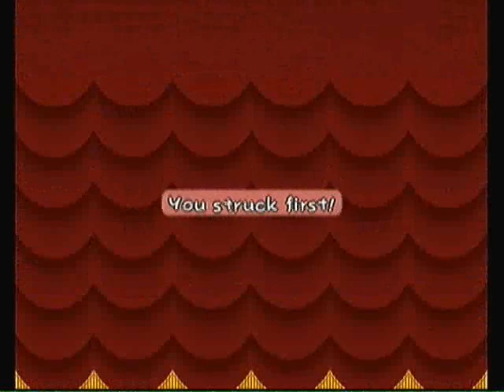Paper Mario: The Thousand-Year Door - WALKTHROUGH - Chapter 8 Part 2 (Bony corridor)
I used that Supernova 'cause I was gonna level up after the battle anyways.